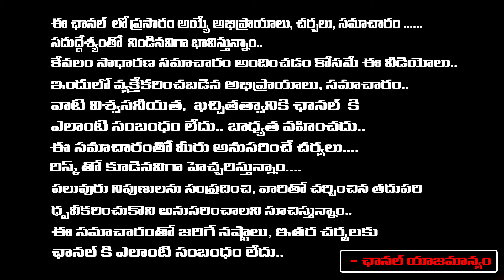ఎర్రటి వస్త్రంలో రాగి, కందిపప్పు, బెల్లంవీటితో అమ్మవారికి ఇలా చెయ్యండి | Jaishankar | Red Tv Subham